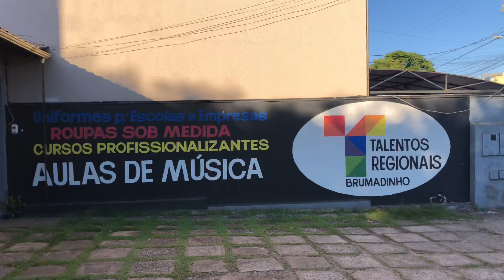FEIRA DE ORQUÍDEAS EM BRUMADINHO, CONFIRAM !!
Vídeo onde mostro minha feira e convido todos para vir nos visitar, R José da Silva Fernandes 129 b Lurdes de 09:00 as 17:00 horas 12/12 Brumadinho mg.